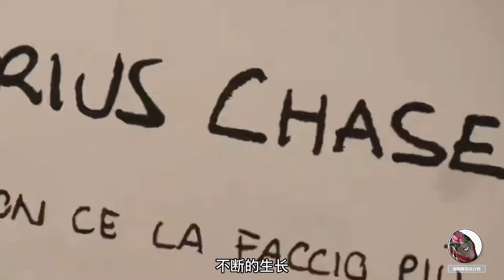JOJO中历代BOSS外反派最强的替身！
JOJO奇妙冒险历代BOSS外反派最强的替身：
亚空瘴气；
辛红辣椒；
恶名昭彰的BIG；
波西米亚狂想曲；
平行世界迪亚哥；